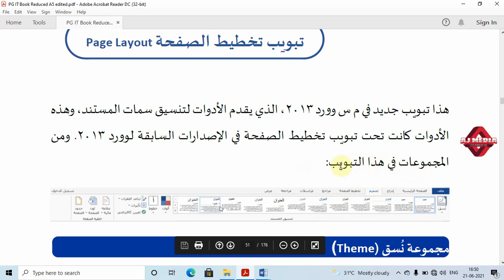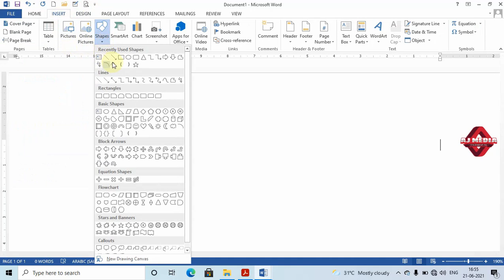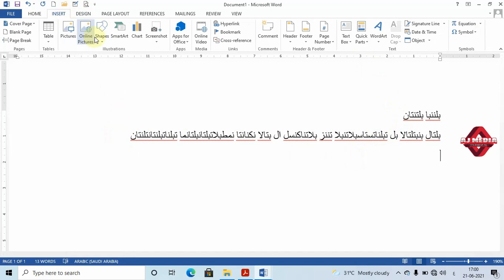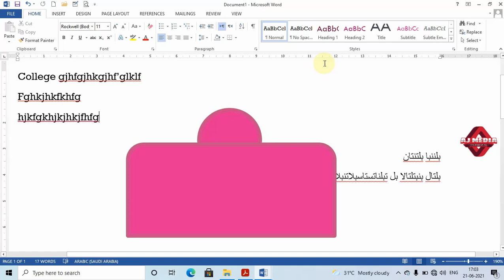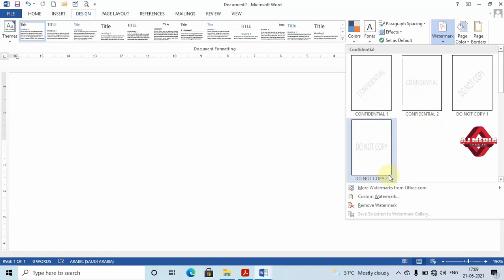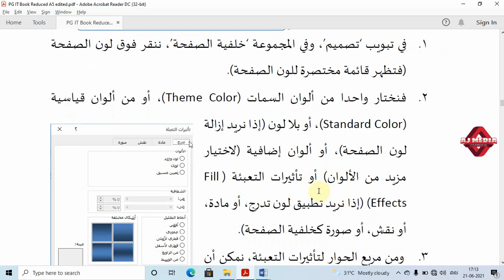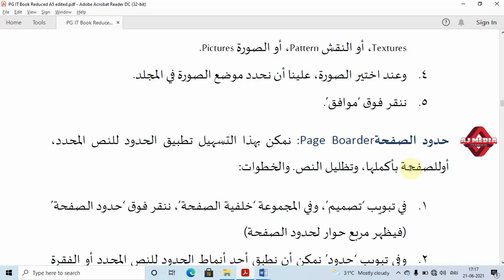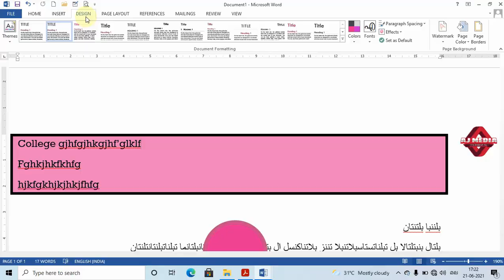Word -Design Tab Arabic Enabled ICT in Academic Writing # II Semester MA Arabic @ CU